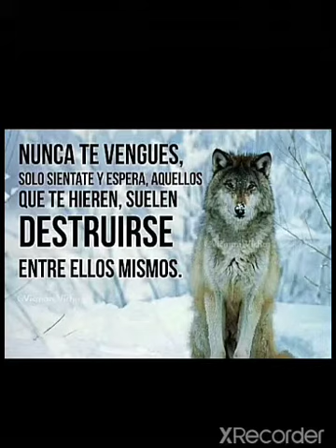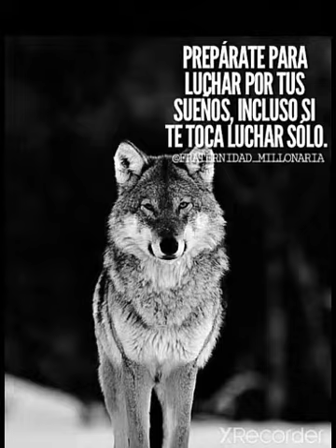frase de lobos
frase de lobos, XRecorder